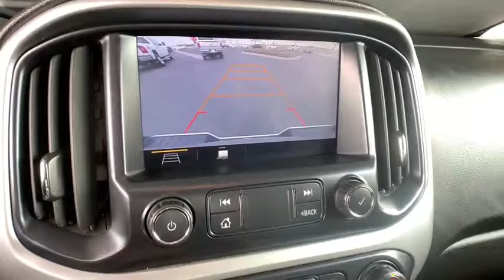2020 Chevrolet Colorado Ft. Collins, Brighton, Denver, Commerce City, Westminster, CO U13020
Summit White  2020 Chevrolet Colorado available in Ft. Collins, Colorado at Transwest Buick GMC Isuzo. Servicing the Brighton, Denver, Commerce City, Westminster, CO area.

Colorado LT, 4D Crew Cab, 4WD. Certified. Summit White 2020 Chevrolet Colorado LT 4WD 8-Speed Automatic V6brbrbrChevrolet Certified Pre-Owned Details:brbr * Transferable Warrantybr * Roadside Assistancebr * Vehicle Historybr * Powertrain Limited Warranty: 72 Month/100,000 Mile (whichever comes first) from original in-service datebr * 172 Point Inspectionbr * Limited Warranty: 12 Month/12,000 Mile (whichever comes first) from certified purchase datebr * Warranty Deductible: $0br * 24 months/24,000 miles (whichever comes first) CPO Scheduled Maintenance Plan and 3 days/150 miles (whichever comes first) Vehicle Exchange ProgrambrbrbrCONTACT OUR INTERNET SALES TEAM TODAY AT ! ONLY AT TRANSWEST BUICK GMC - YOUR PRE-OWNED DEALER OF DENVER! All prices exclude tax,tags,title. Prices include dealer and handling fee of $495.